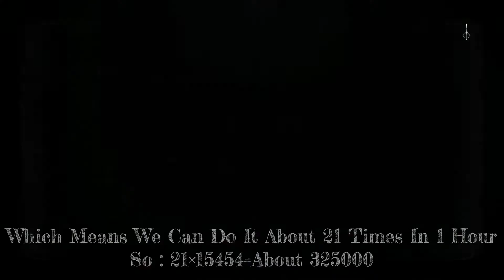Bloodborne : Best Farming Method For Mid-level Players (Blood Echoes)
earn +32000 blood echoes in just 1 hour!